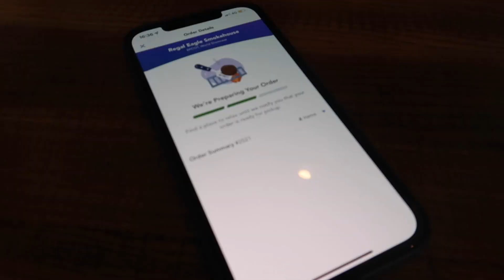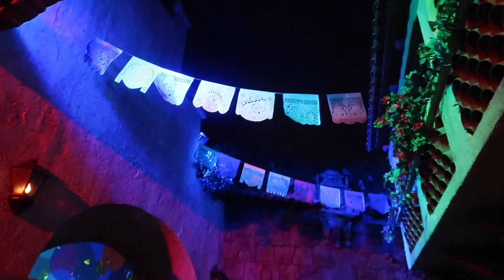Regal Eagle Smokehouse at EPCOT Day 3.2 | Walt Disney World Vlog 2022 | Marvel at the Magic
About -
Its time for the next adventure, we are Nathan and Craig a married couple from England who love Disney and Travelling. We were lucky enough to head over to Walt Disney World for May 2022 to see all of the 50th decorations for the Worlds Most Magical Celebration! We're annual Passholders and joined Disney Vacation Club in 2019. Come with us as we adventure around Walt Disney World in Orlando and check out all of the new attractions they have, we cover all things from hotel and restaurant reviews to ride POV please be sure to say hello and hit the subscribe button, because we are always finding something new.

Equipment -
Canon G7X Mark 2
GoPro Fusion 360